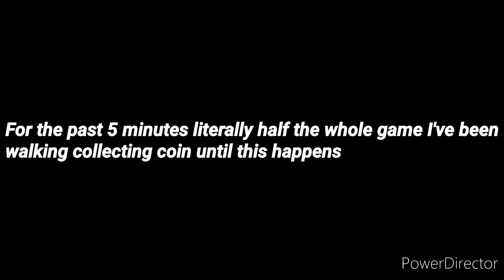PLAYING ROBLOX FOR THE FIRST TIME - Roblox Murder Mystery 2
Today we will be playing roblox for the first time on the channel hope you all enjoy this video.